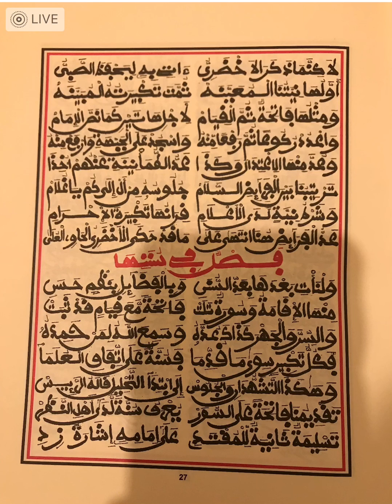Diawharoune Nafiss (9) Cheikh Abdou Mbacke